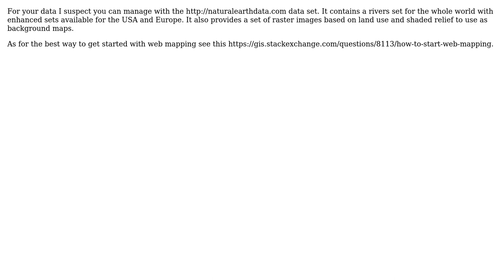GIS: How to create (online / svg) map with rivers highlighted and without borders?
With thanks & praise to God, and with thanks to the many people who have made this project possible! | Content (except music & images) licensed under CC BY-SA | Music | Images & others | With thanks to user Ian Turton user Florian and the Stack Exchange Network Trademarks are property of their respective owners. You are responsible for your own actions.